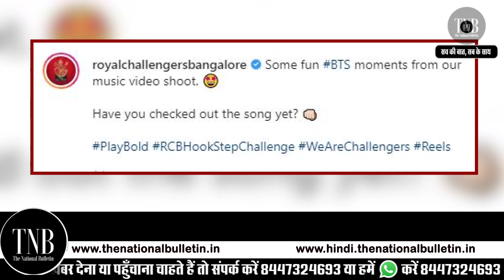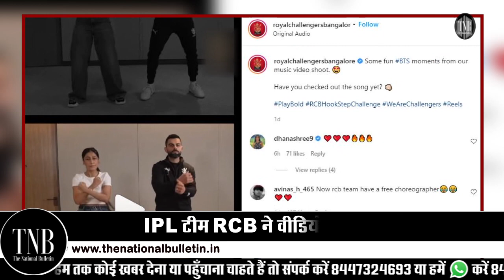Dhanashree Verma and Virat Kohli Dance Video | The National Bulletin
Dhanashree Verma and Virat Kohli Dance Video | Dhanashree Verma Dance Video | The National Bulletin | Social Media पर तहलका मचा रहा Dhanashreeऔर Virat Kohli का वीडियो, IPL टीम RCB ने शेयर किया वीडियो  @TheNationalBulletin